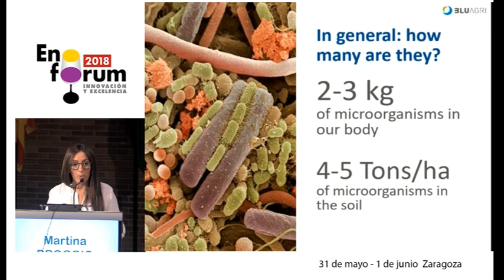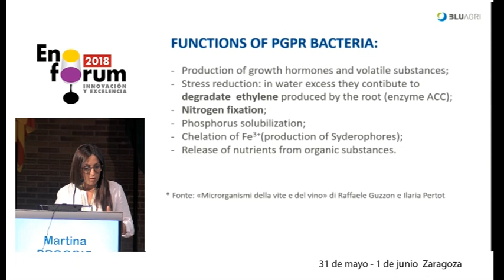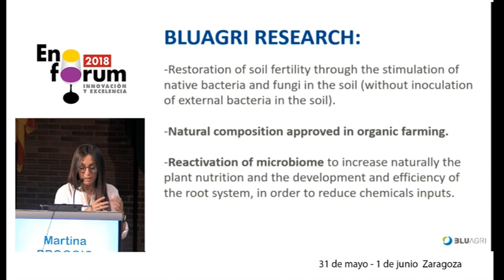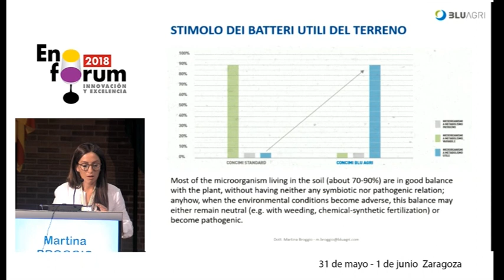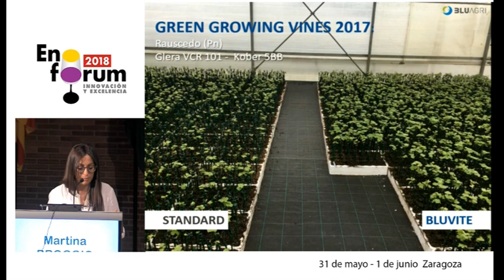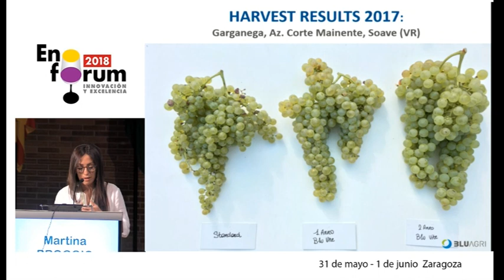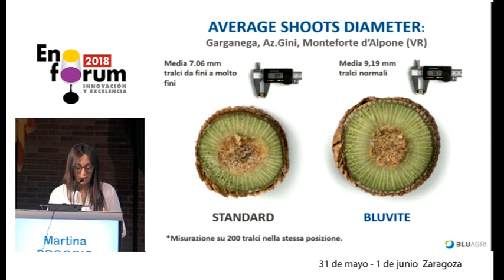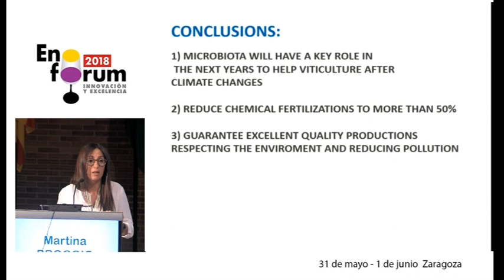The BluAgri research to reactivate soil microbiome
Martina Broggio, Bluagri (ITA)

The report reproduced in this film was presented at the 11th edition of Enoforum (Zaragoza, Spain, 31th May-1st June 2018) within the module organized in collaboration with BluAgri.